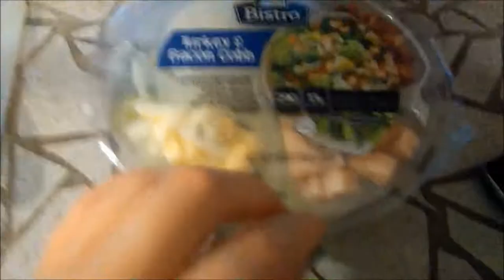breast pump review update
Welcome to my every day life. My channel shows my every day life. My up, my downs, my goofy side and my entertaining side. I also do reviews, advice, lets chat, against bullying, and more. So come on and join in the fun and crazy goodness. Love ya
Here is my JewelScent store; if you like candles, wax tarts, soaps, make-up and so much more. CHECK IT OUT! Here is a link to my specials that are going on!!
My pages.
FACEBOOK GROUPS
For new YouTubers with less than 100 subs please join this facebook group I created for and share your channel.
United States Missing Persons group.